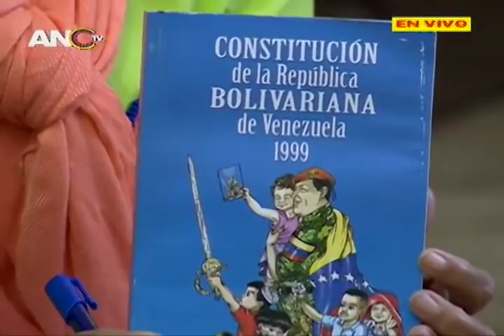Discurso de Diosdado Cabello en sesión ANC donde allanan inmunidad a 7 diputados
Palabras del Presidente de la Asamblea Nacional Constituyente de Venezuela, Diosdado Cabello, en la sesión de este 7 de mayo de 2019, donde se allana la inmunidad parlamentaria a 6 diputados y una diputada por participar en el intento de golpe de Estado del 30 de abril.